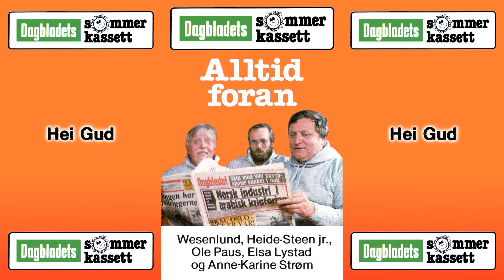Hei Gud (Ole Paus)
Hentet fra "Dagbladets SommerKassett - Alltid Foran". Hele kassetten kan du høre på denne linken :